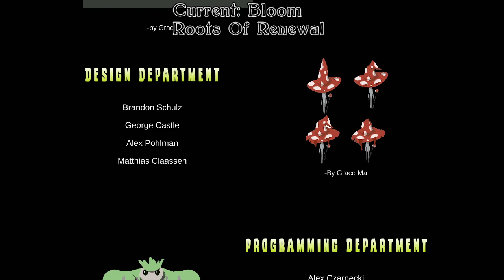Bloom: Roots Of Renewal - Full Playthrough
No, it's not a conversion. Student game based on Quake.